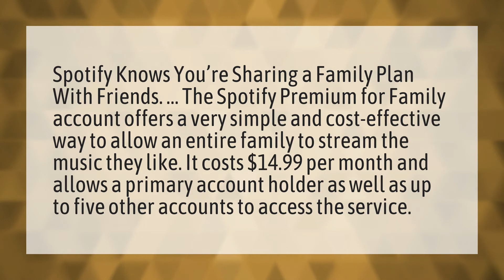Can I share Spotify family with friends?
Spotify Family Plan • Can I share Spotify family with friends?